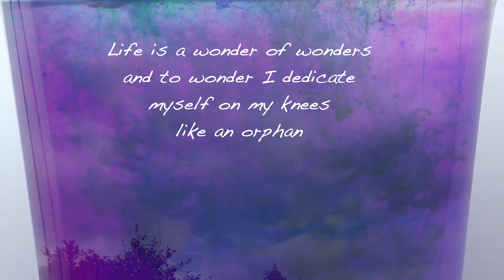The Art Of Life (Short Film)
This is my film entry for the Ryuichi Sakamoto competition